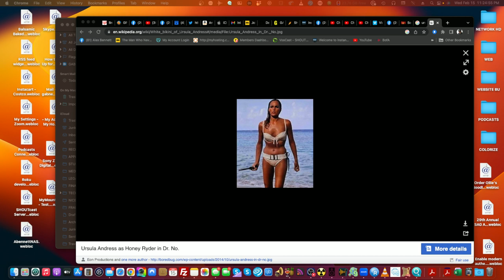Alex Bennett's Ramble 2/15/2023 (from Youtube)